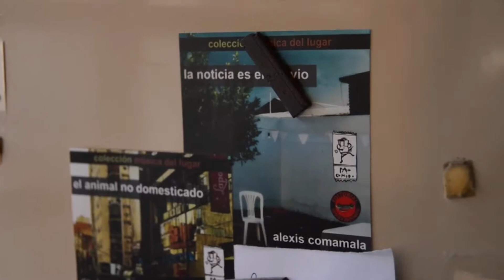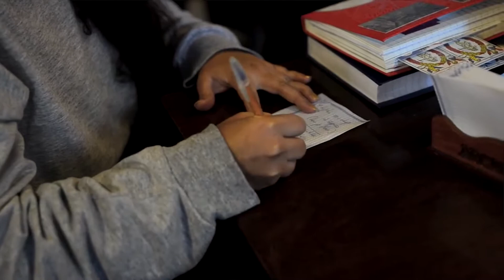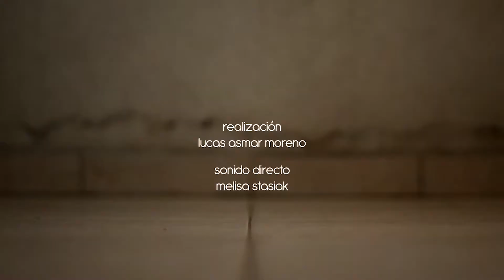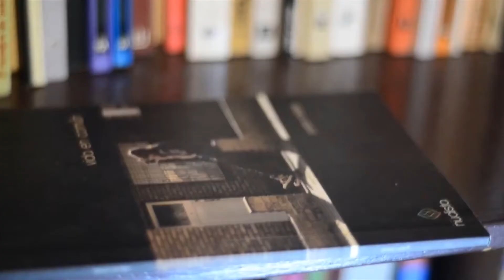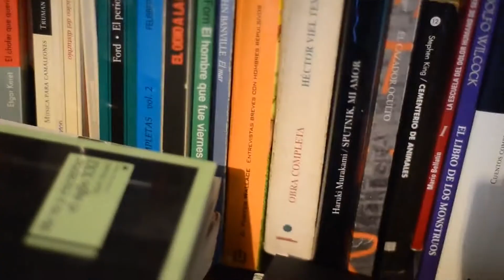Estudio Q (1°encuentro)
Estudio Q es un proyecto interdisciplinar de investigación, producción audiovisual, y edición literaria sobre escritores que producen desde Córdoba. Organiza: Editorial Nudista
Presentó en ésta edición a:
.Cuqui
.Pablo Natale
.Alexis Comamala